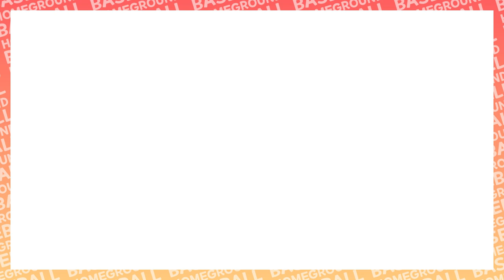중계석 모두 일어나서 소리를 질렀던 16강 명경기! - [2021화성시장배 비출부 16강전 용인에이스 vs 에이포스 경기 H/L]